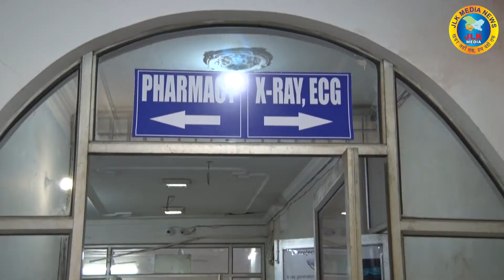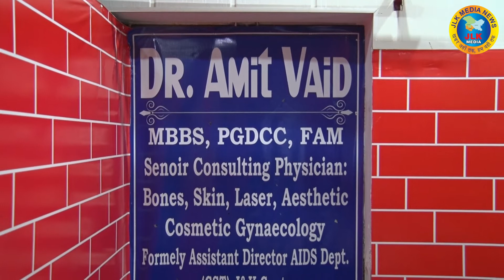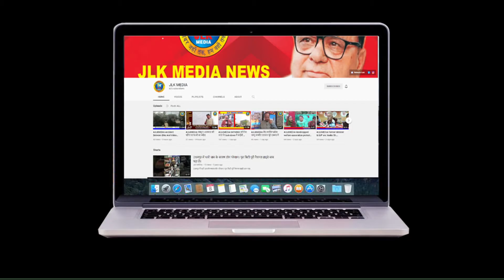JLKMEDIA कोविड-19 सिर पर ,मगर जैसे कबूतर बिल्ली को देख आंखें बंद कर लेता है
JLKMEDIA कोविड-19 सिर पर ,मगर जैसे कबूतर बिल्ली को देख आंखें बंद कर लेता है हम ज्यादातर ऐसा ही कर रहे हैं